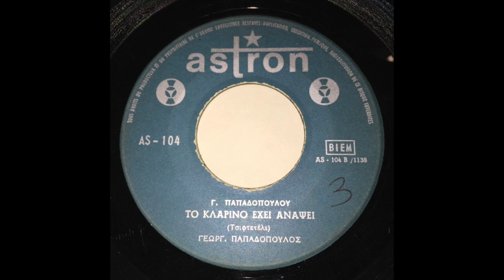Georg Papadopoulos - The Clarin Has Been Created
Astron Records AS-104B